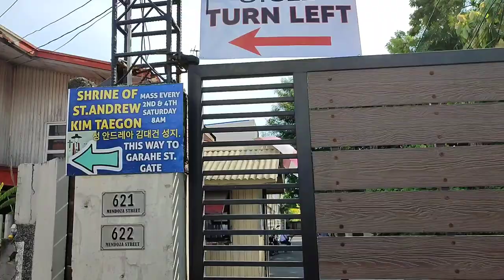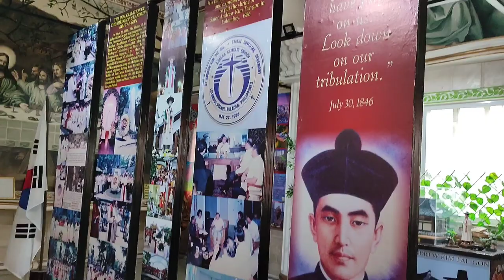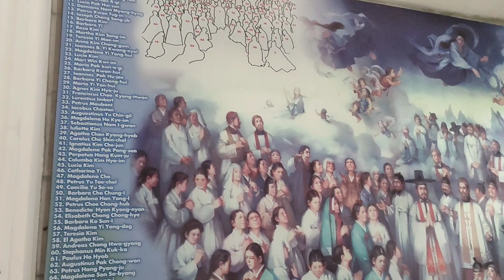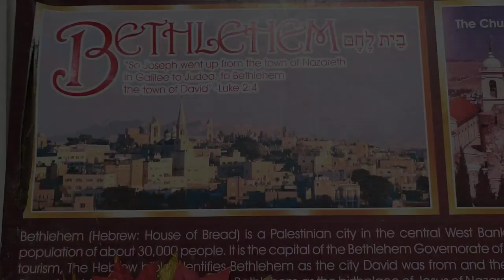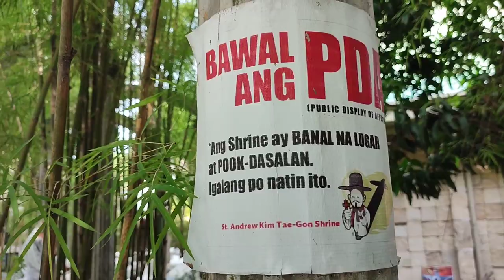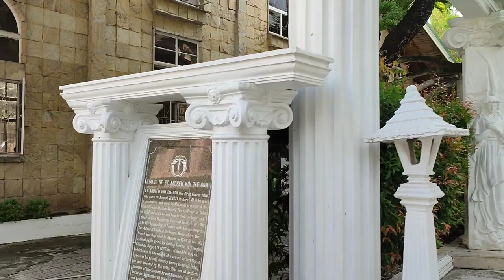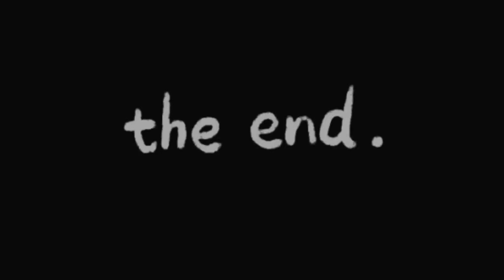Shrine of St. Andrew Kim Taegon / Korean Temple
Shrine of St. Andrew Kim Taegon is a Catholic Church in Bocaue, Bulacan.
The patron saint of the church is the First Korean priest and martyr Andrew Kim Taegon.

New church building complex in 2016

The Parish of Santo Cristo was established in 1959.The parish was made the sister parish in Korea in 1986, and a new shrine was determined to be dedicated to Saint Andrew Kim Taegon. Stephen Cardinal Kim, the Archbishop of Seoul at the time, gave a statue of Saint Andrew Kim Taegon to the parish, the statue was first enshrined on the old church building, later moved to the new shrine.

The construction of the new church building, called Project Pangarap, began in 2001 under the parish priest Father Avel Sampana. The construction coincided with the 50th anniversary of the parish. The shrine was completed in 2015 when the parish priest is Father Vicente "Vic" Robles, the former rector and parish priest of the National Shrine of the Divine Mercy in Marilao Bulacan.

The church is to be dedicated to the Korean Saint Andrew Kim Taegon, the first Korean-born Catholic priest. He was born in the early 19th century. During the Joseon Dynasty, where Christianity was suppressed and many Christians were persecuted. Kim fled to Lolomboy in Bocaue in the Philippines where he lived as a seminarian before he moved to Macau to study further and ordained as a priest. After the ordination in Shanghai, Kim led a group of French missionaries to Joseon to convert people to Christianity in Korea. He was arrested and executed in 1846. He was beatified by Pope Pius XI in 1925 and canonized by Pope John Paul II in May 1984.